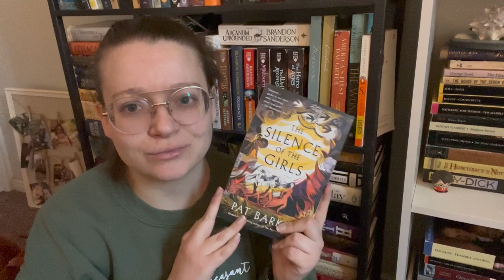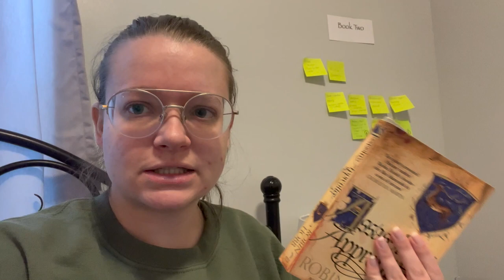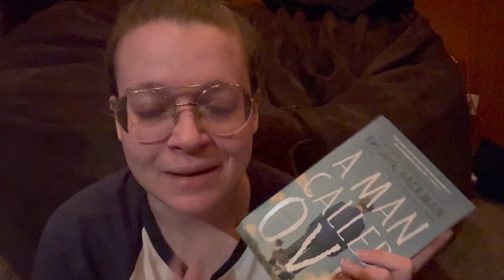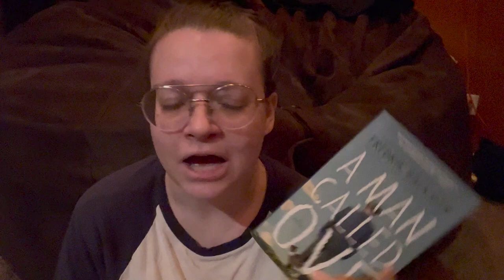An Emotional Saturday Reading Vlog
Books Mentioned:
Twelfth Night; The Taming of the Shrew; The Tempest; Othello; Macbeth; by William Shakespeare
The Mysteries of Udolpho by Anne Radcliffe